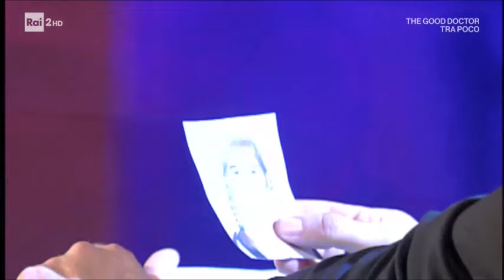Max Tortora è Amadeus (Suonare Stella 2008) - Cut 11/01/2019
Tratto da " Suonare Stella 2008". Max Tortora in una divertente imitazione di Amadeus, in un faccia a faccia con un concorrente de l’Eredità